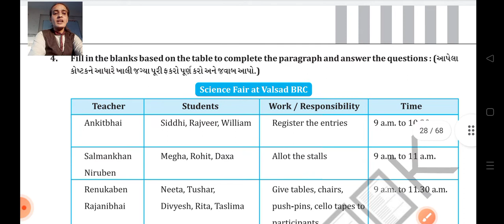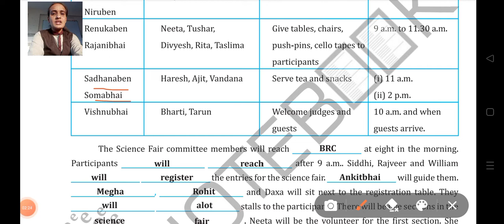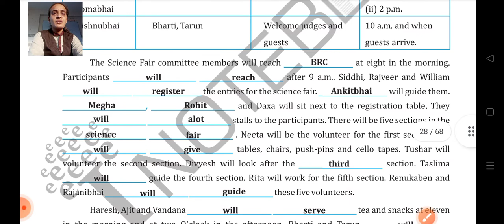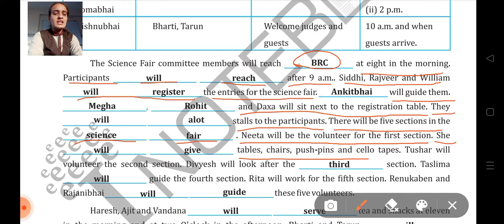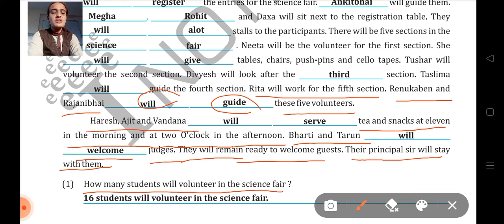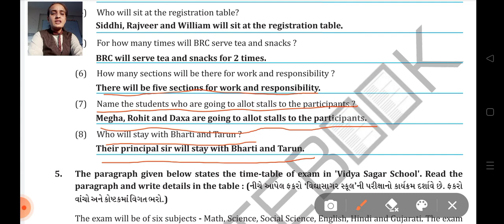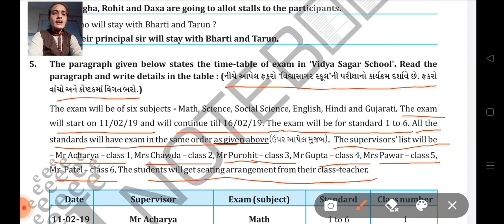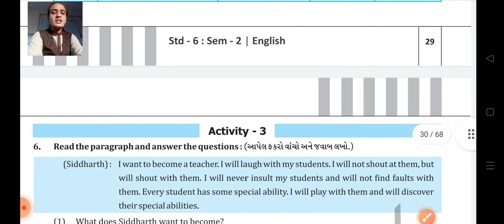Eng std 6 Unit 3 In future Q 4,5 part 2